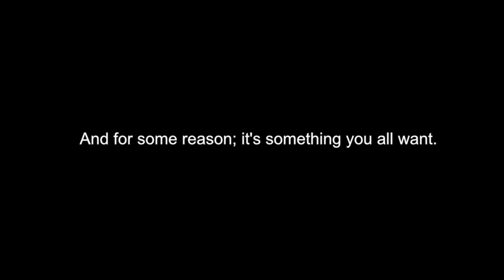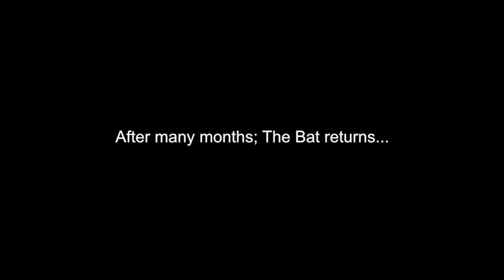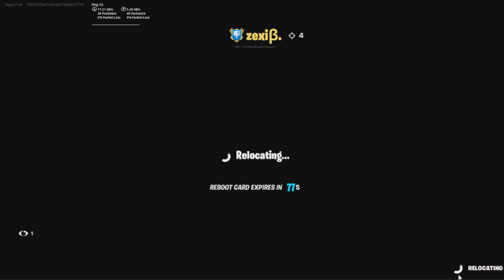Batman can't aim at bot players. Fortnite Battrolling.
Some time ago on twitch I decided to do something I called "Battrolling" in one of my first matches I came across Azerrz, now, this series wouldn't have happened if it wasn't for some of y'all actually liking my stupidity, so here we are, I'll be doing this as an irregular series! Hope y'all continue to enjoy my stupidity!